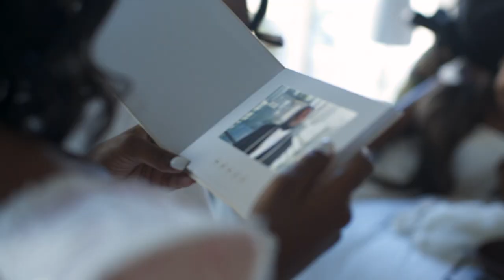Groom uses a UNIQUE way to send his bride a sweet message on her wedding day and STUNS her!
The groom, Ralph collaborated with his wedding videographer Andrey Solo Films to deliver a super sweet message to his bride Myriam the morning of the wedding. This incredible moment was possible using a very unique wedding gift idea - a wedding video book by The Motion Books.

The wedding videographer filmed a personal message from the groom on the morning of the wedding and quickly put in on The Motion Books video book and delivered it to the maid of honor. Once the bride was ready, the maid and honor surprises her with the unplanned gift. The bride has no idea what she is about to open. She's stunned when she sees her groom on a video screen inside of a book telling her an encouraging and lovely message.

This is such a unique way to surprise your significant other as they get ready for the best day of their lives. This wedding gift will definitely bring out a smile or even a tear (of joy).

Wedding book, wedding video book, wedding gift idea, wedding gift ideas